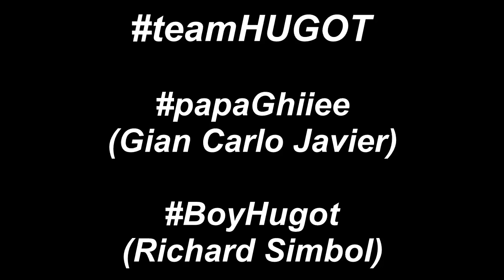Hugot lines (papaGhiiee)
salamat napa saya kayo share the Goodvibes follow nyo po ako sa facebook (gian carlo javier) for more videos marami pang nakaka Goodvibes dun. Godbless po